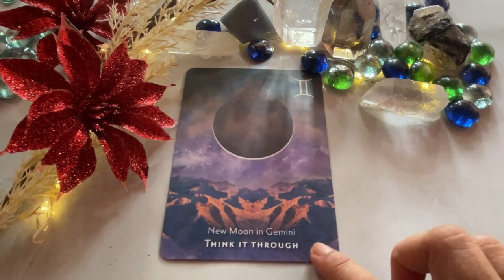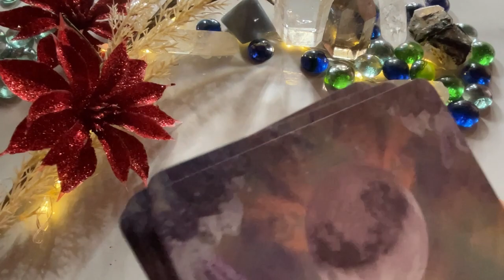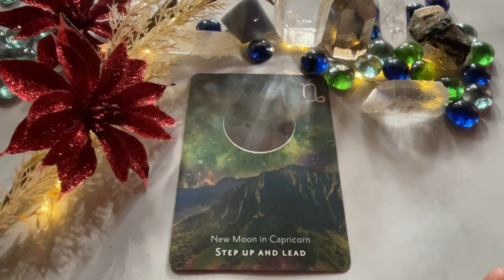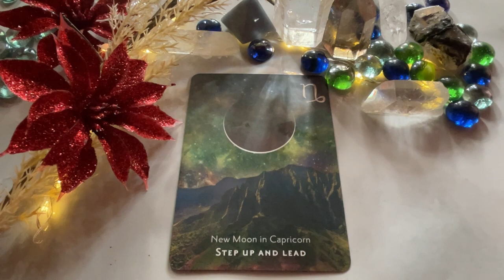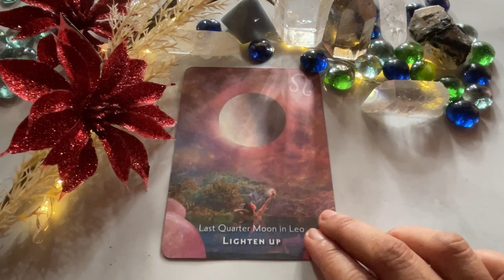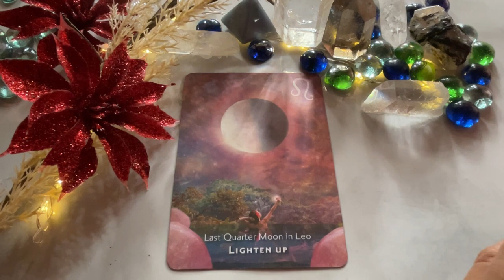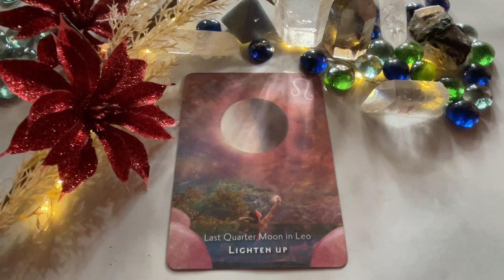NOVEMBER 20, 2022 EARTH SIGNS♑️CAPRICORN♍️VIRGO♉️TAURUS🌈✨ | Tagalog Tarot Reading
Hello beautiful soul! I hope you enjoyed your November 20, 2022 Tagalog Tarot Reading. I appreciate your support! Blessings, love and light! 🙏❤️
Timestamps:
0:00 Capricorn
4:18 Virgo
8:00 Taurus